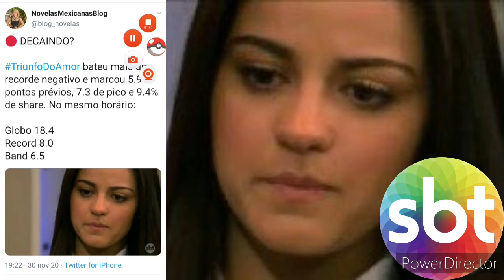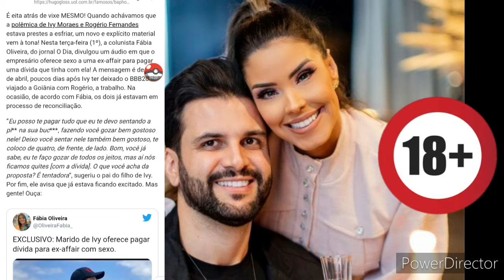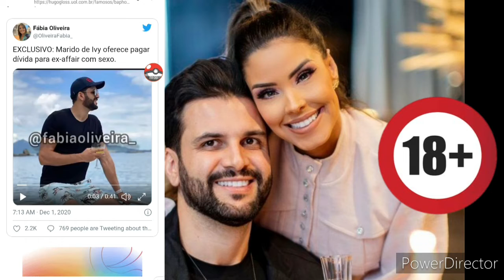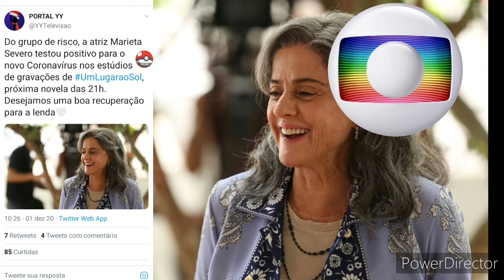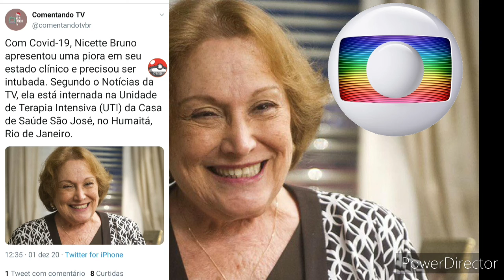GF: 💣 SBT Planeja Mudar Ou Diminuir Espaço do "Ratinho" em Sua Grade!/Fernanda Gentil no Novo "VS"!